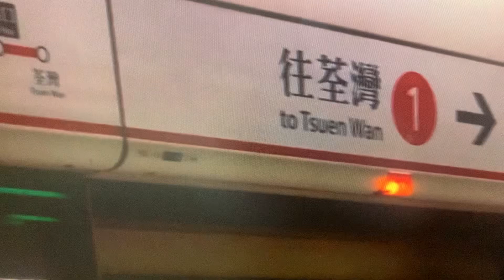港鐵荃灣線列車駛進及駛離大窩口站